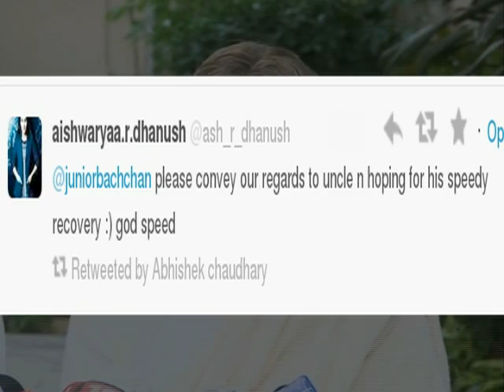Megastar Amitabh Bachchan's Twitter Flooded By Well Wishers - Bollywood Latest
Watch out for Abhishek Bachchan's exitement to announce the news of his father's successfull surgery. Regular Facebook Updates for the latest bollywood film reviews, makings & trailers.